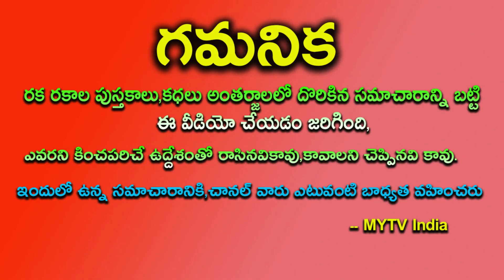రేపు జీవితంలో మరిచిపోలేనిరోజు శ్రావణ ఏకాదశి ఉ:10గంటలలోపు చిటికెడు మట్టితో ఇలా చేస్తే రాజ్యమేలటం ఖాయం